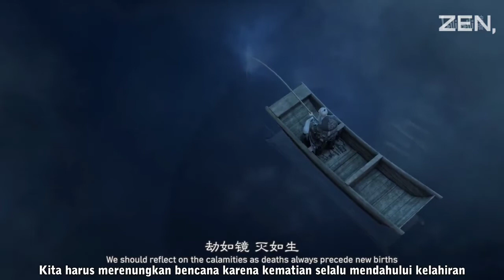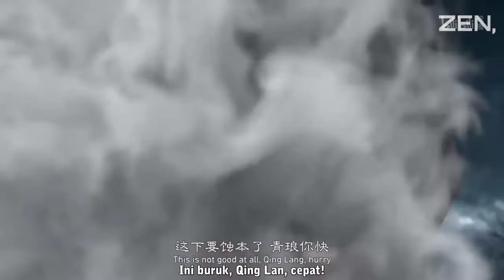ALUR CERITA ANIME DONGHUA.sou xuyan lu .Chen ling ji xuzhang episode (1)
alur cerita animasi donghua.sou xuyan lu .Chen ling ji xuzhang episode (1)

uzhang [Part 1

Sou Xuan Lu: Chen Ling Ji Xuzhang
(The Gerent Saga) part (2)

Benua Lingzhou telah diperintah oleh Para Kaisar sejak zaman kuno, dan dijaga oleh delapan pangeran, sampai tirani Kaisar dari delapan generasi. Para pangeran memberontak dan menyerbu ibukota kekaisaran, memicu Pemberontakan Jiuying. Setelah sembilan generasi kaisar naik takhta, para pangeran dilahirkan dengan hati tulus, bangsa-bangsa bertempur secara terbuka dan diam-diam, para pedagang dunia bawah mengambil kesempatan untuk membuat kekacauan, malapetaka rakyat jelata terungkap, tetapi beberapa pahlawan muda melangkah ke dalam permainan yang kacau ini dengan nasib yang tidak diketahui.